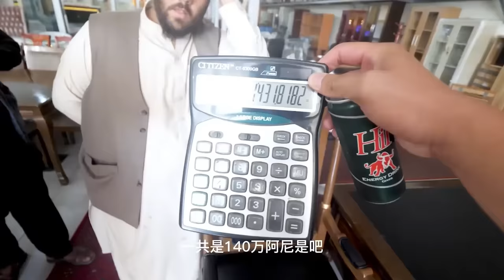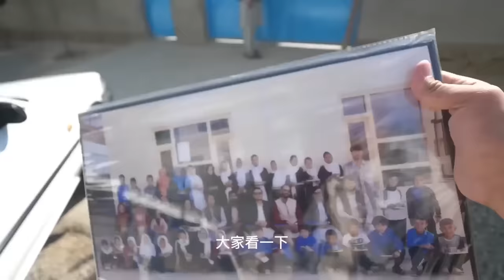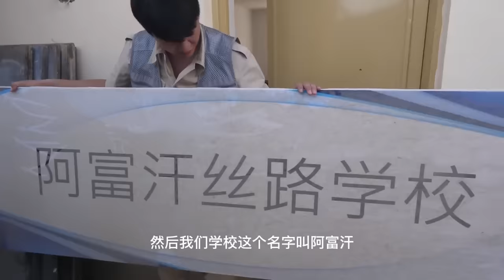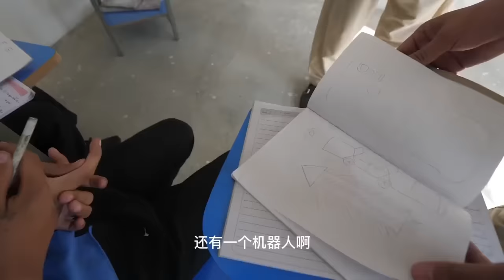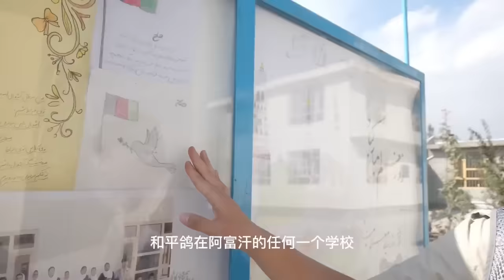【合集】锋哥带逛阿富汗家具城！自费1万多给学校置办新设备，希望尽量改变孩子们学习环境！【藏锋Kevin】